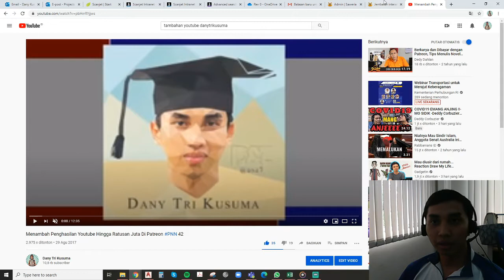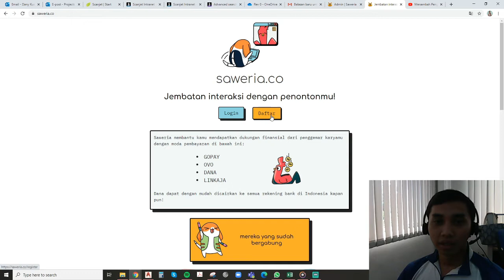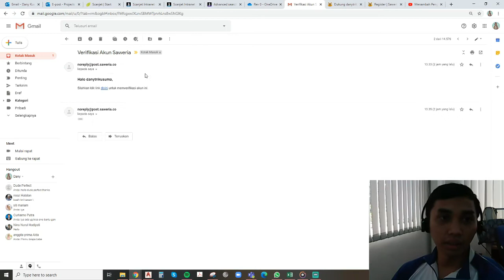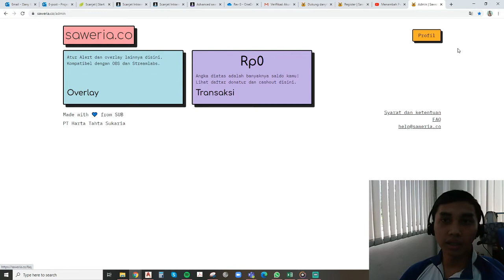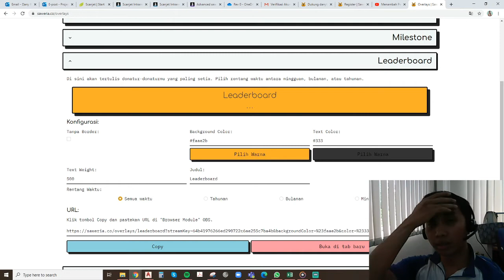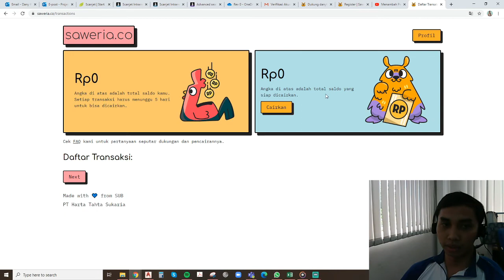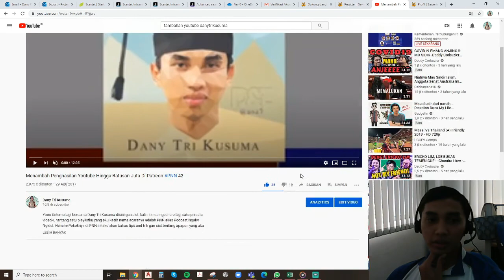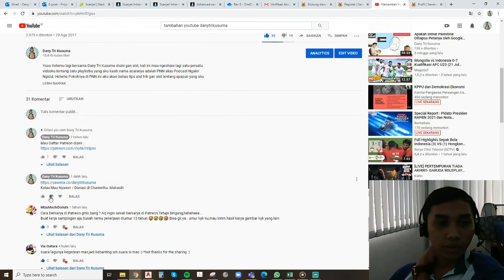Cara Menambah Penghasilan Lewat Saweria - Cocok Buat Gaming Channel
Sehingga Membuat Aku semakin baik kedepannya amiin